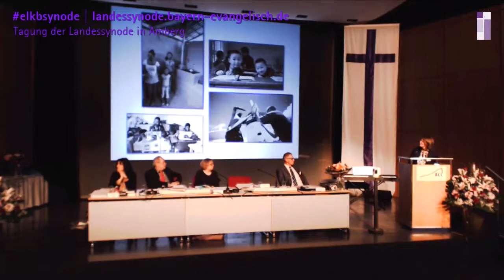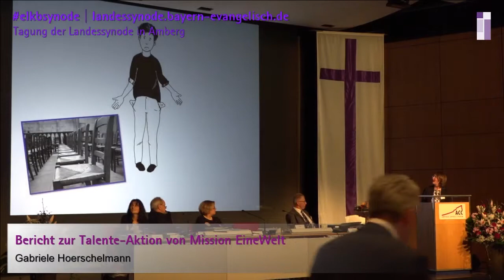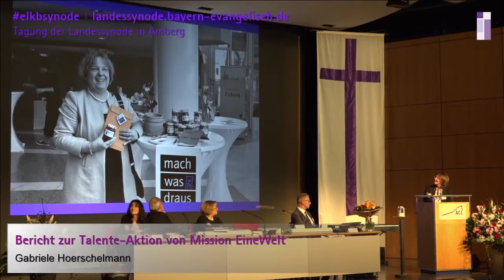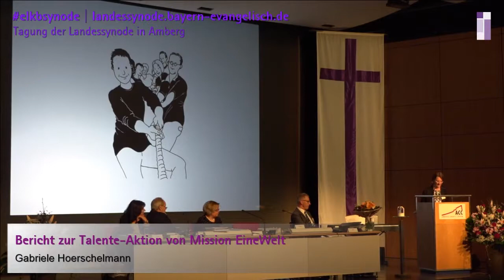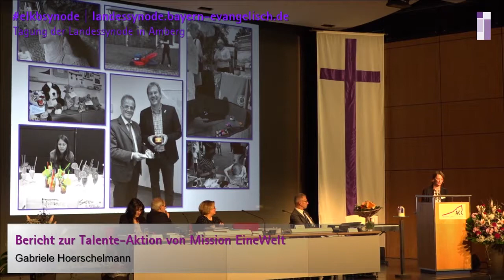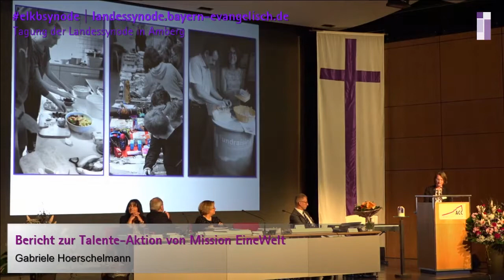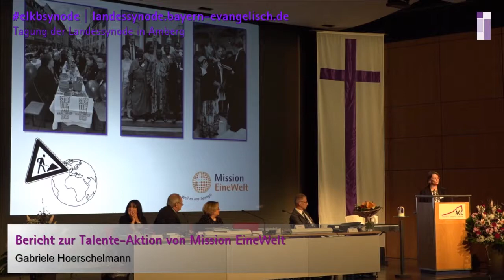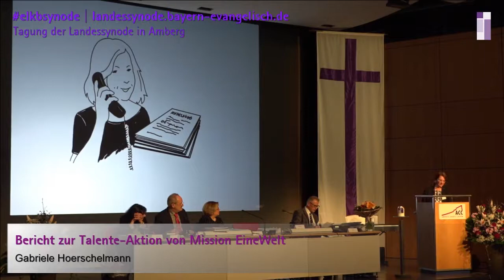Synode Amberg: Bericht Mission EineWelt